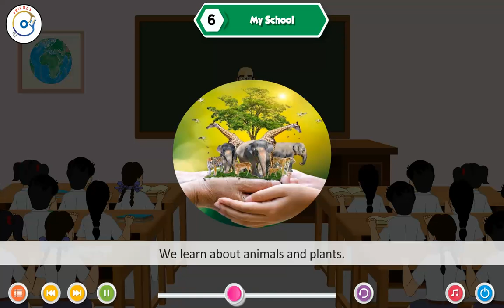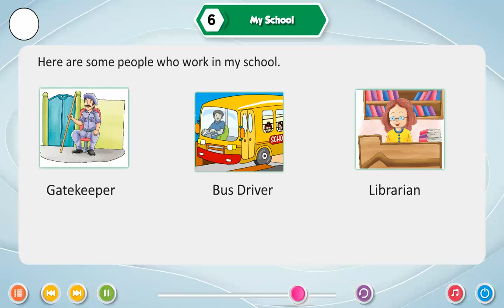Chapter-6 || EVS in Harmony with Nature class-1 || Friends Publication